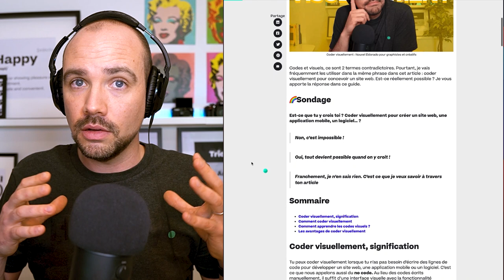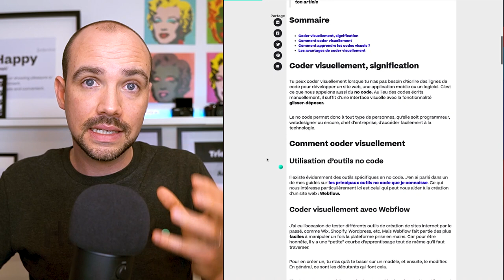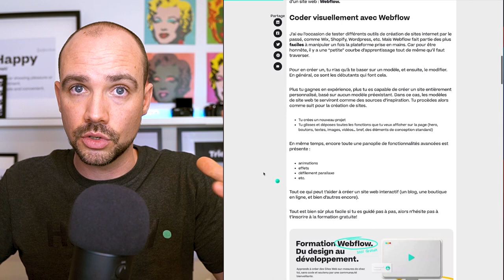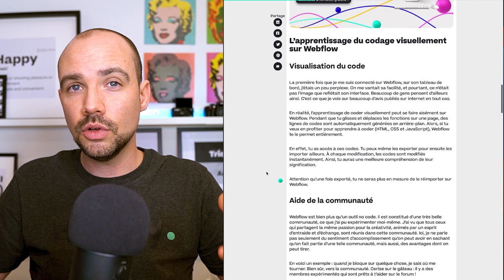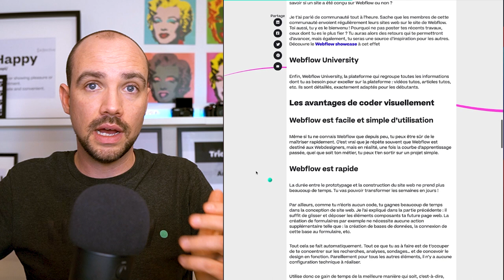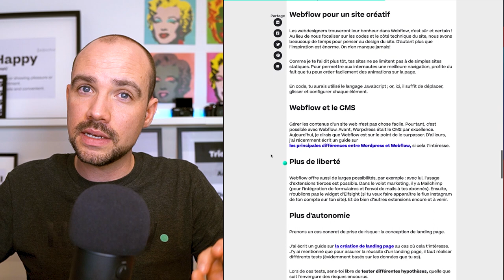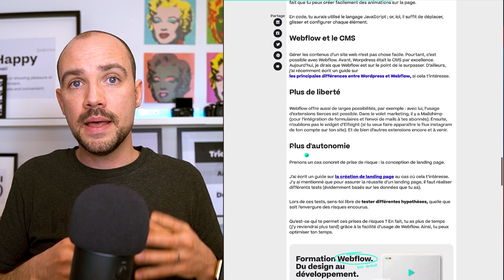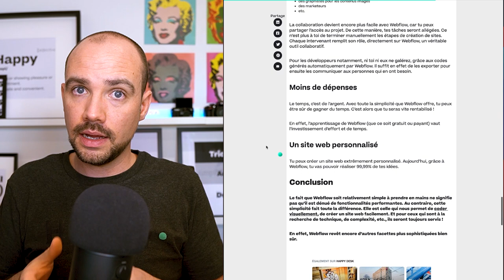Coder visuellement : Nouvel Eldorado pour graphistes et créatifs - 2021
// À propos
Codes et visuels, ce sont 2 termes contradictoires. Pourtant, je vais fréquemment les utiliser dans la même phrase dans cet article : coder visuellement pour concevoir un site web. Est-ce réellement possible ? Je vous apporte la réponse dans ce guide.

🌈Sondage
Est-ce que tu y crois toi ? Coder visuellement pour créer un site web, une application mobile, un logiciel… ?

1 Non, c’est impossible !
2 Oui, tout devient possible quand on y croit !
3 Franchement, je n’en sais rien. C’est ce que je veux savoir à travers ton article

// TimeStamp
0:00 Intro
1:01 : Sondage
1:17 : Sommaire
2:02 : Coder visuellement, signification
3:36 : Comment coder visuellement
5:26 : L'apprentissage du codage visuellemen sur Webflow
6:10 : Aide de la communauté
7:04 : Modèles d'inspiration
8:14 : Webflow University
8:26 : Les avantages de coder visuellement
14:32 : Conclusion

// Hello 👋

// SOCIAL

// COPYRIGHT
Musique